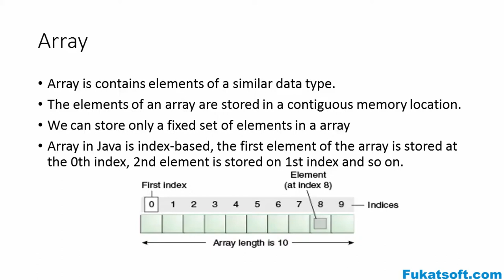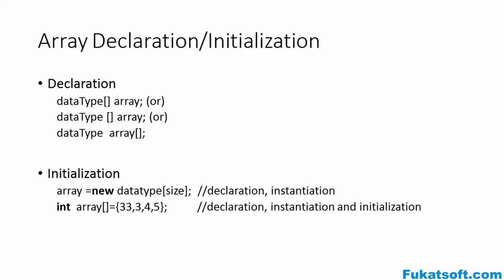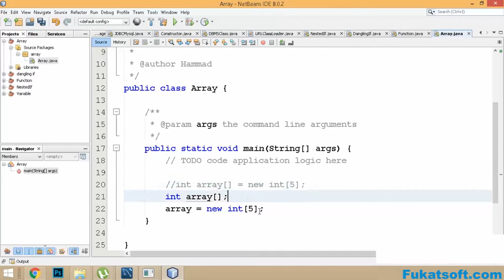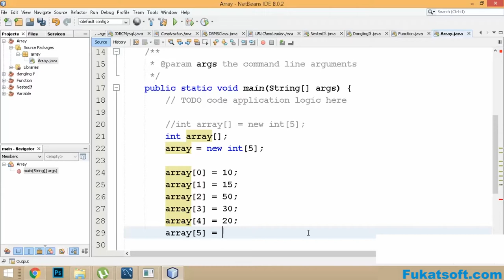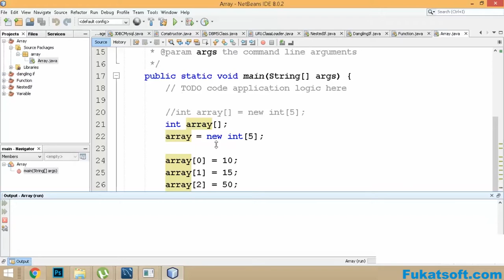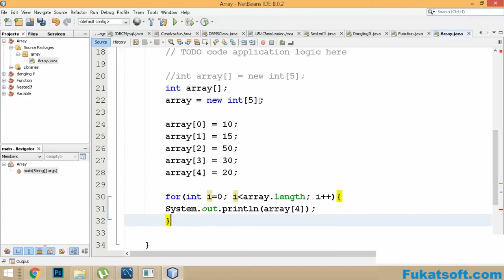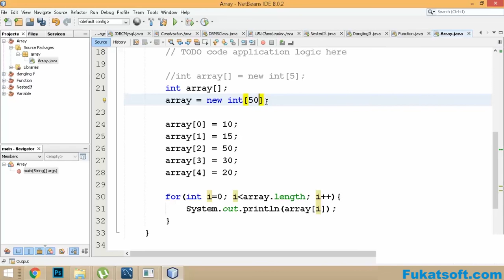Arrays In Java (14) || Urdu || Hindi || Java for Beginners